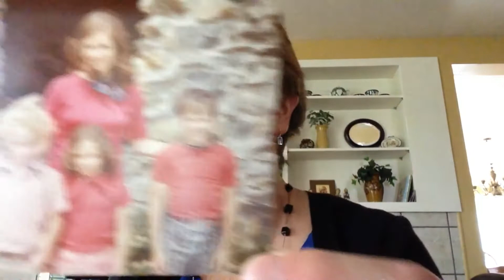Tribute for Karen Fountain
Birthday Tribute for Karen Fountain